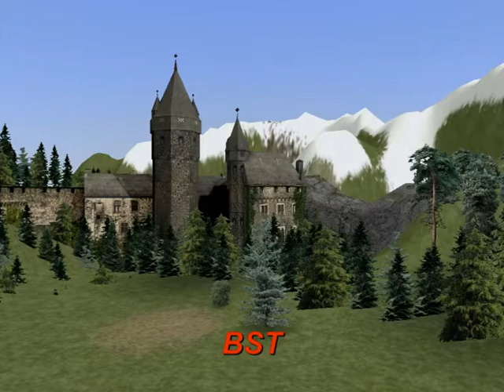BST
Trainsimhobby presenta in anteprina la Route di fantasia BST ( Burdisso - Santa Tecla)  di Ennio Granata, per Railworks.